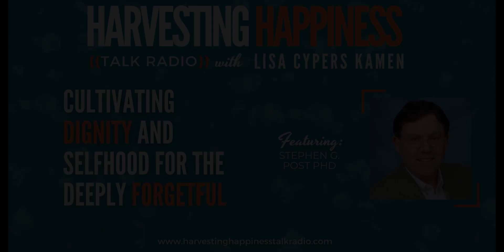Cultivating Dignity and Selfhood for the Deeply Forgetful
To dig deeper Positive Psychology Podcast Host Lisa Cypers Kamen speaks with physician, speaker, and author, Dr. Stephen G. Post about the latest findings about how to care for loved ones. Dr. Post shares common questions of caregivers and patients, how caregivers can respect the wishes of those they care for, and the proven positive psychological aspects of treatment. All from his book, Dignity for Deeply Forgetful People: How Caregivers Can Meet the Challenges of Alzheimer’s Disease.